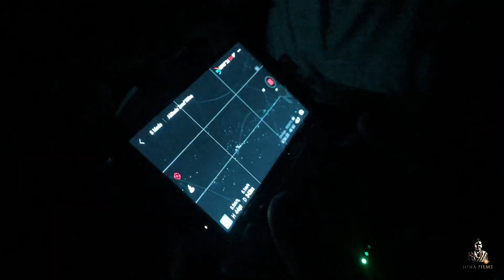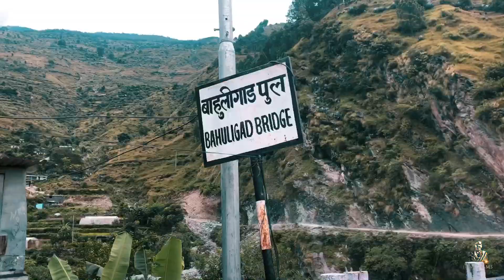Behind the scenes|VILAYA | First Bajhangi Films| A Film by Pravin Rokaya